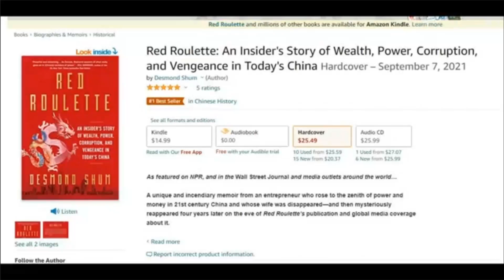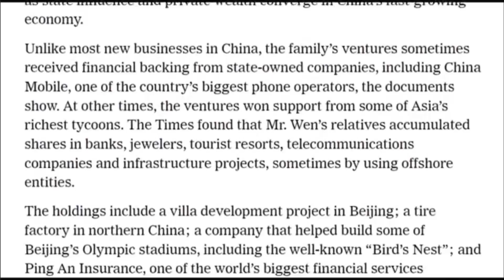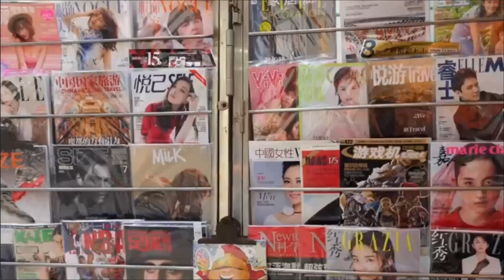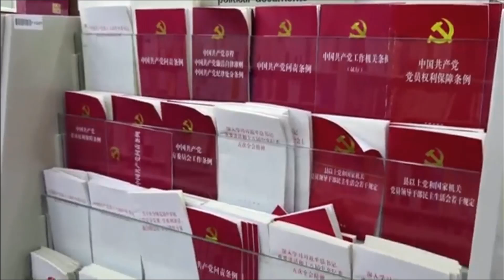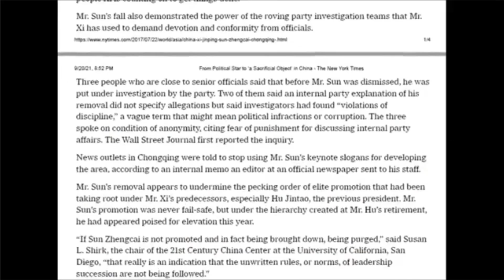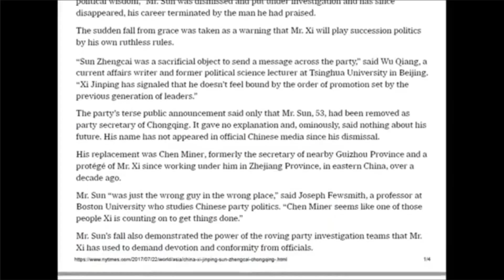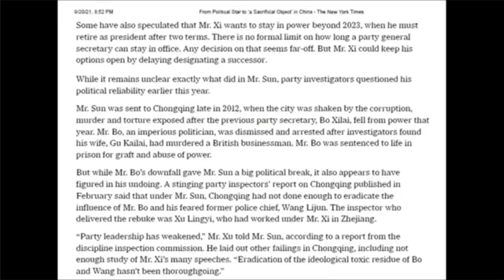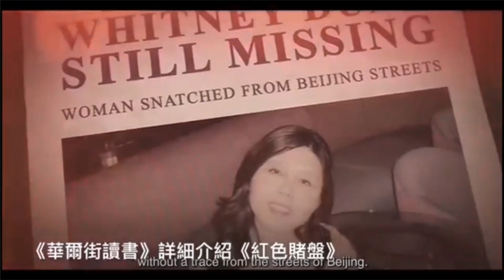《红色赌盘》第十二回 孙政才大位在即，段布局后温时代；中国和平演变几乎成功，邓林建议国资转党产以备不测；段伟红与王岐山私交甚笃；孙政才大位可期；秘书帮的大姐大；陈希帮助段成为清华校友 |《世界的中国》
00:00 开始
00:40 中国经济高歌猛进，乐观情绪蔓延
03:15 中共三代领导人对企业家从打压到拉拢
08:40 邓林认为吸取台湾教训，有必要赶紧让国有资产转党产
10:26 与王岐山与段伟红经常私密接触
16:50 王岐山认为中国经济私有化不可避免
19:23 孙政才仕途看好，大位可期
24:50 段伟红时时事事想到孙政才
26:40 段伟红布局秘书帮，成为周亮职场导师
35:00 与宋哲结缘伦敦
38:00 反闻闻自性，开始投资公益，建设公民社会
40:40 通过陈希，段成为清华校友

更多新闻资讯来源：
明镜新闻网